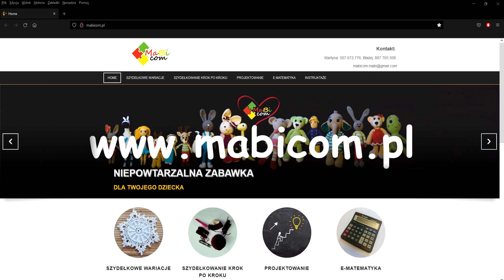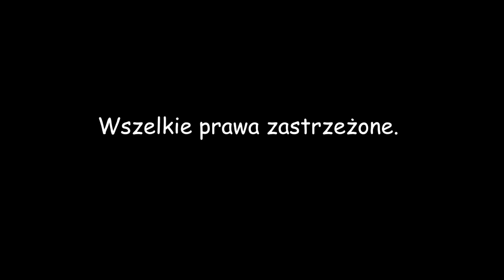Serwetka nr 11 rząd 17-20/ łapacz snów / Crochet doily number 11 row 17-20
🖋 Materiał posiada napisy PL/ENG.

W tym filmie pokażę krok po kroku, jak wykonać szydełkową serwetkę. Serwetka wykonana przeze mnie ma 56 cm średnicy.

Znajdziecie mnie na oraz a także na gdzie możecie nabyć gotowe prace wykonane na szydełku.